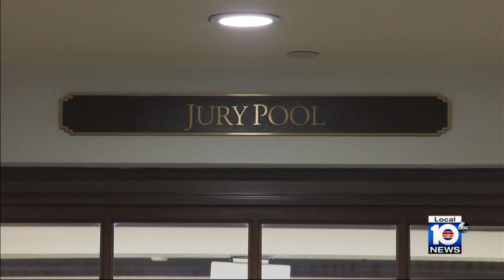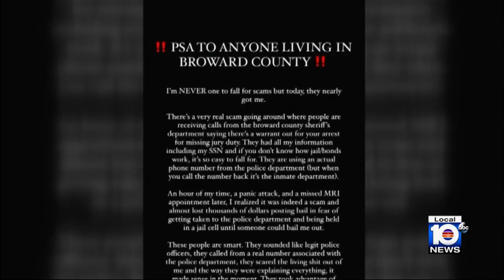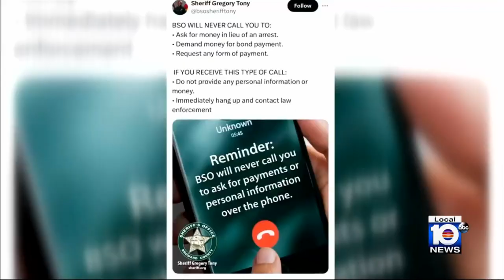BSO warns of scam callers threatening arrests if payments aren't made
The Broward Sheriff’s Office is warning the public about scammers who are calling people of all ages, claiming to be from local police departments and asking for money to put an arrest warrant on hold.